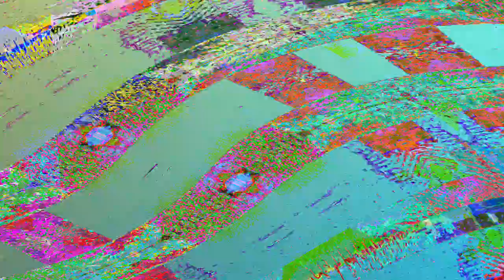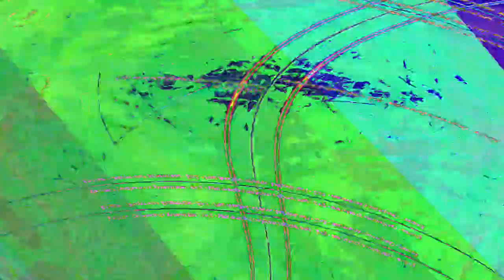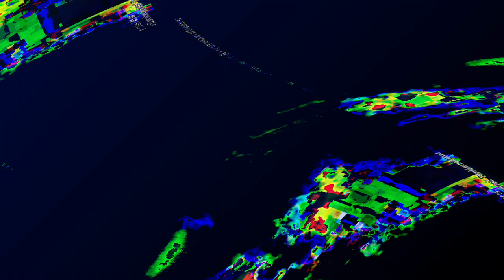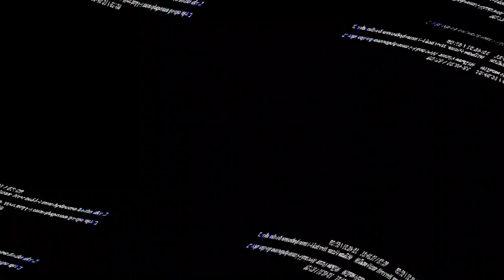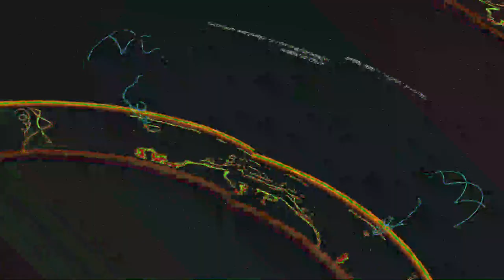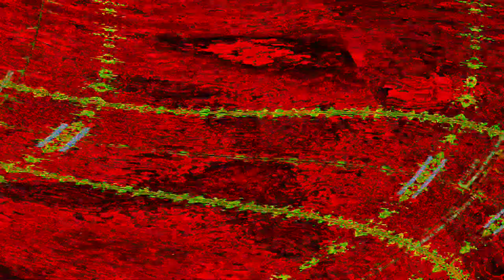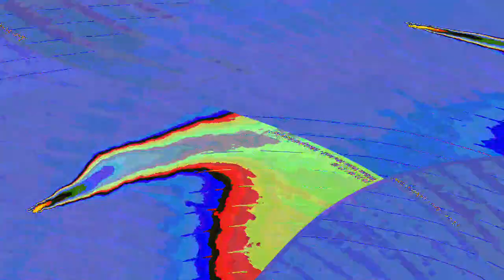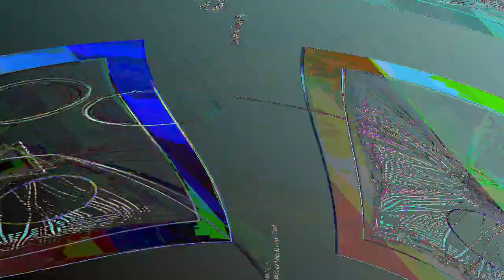[EPILEPSY WARNING] Movie 23 08 12 08h22m59s